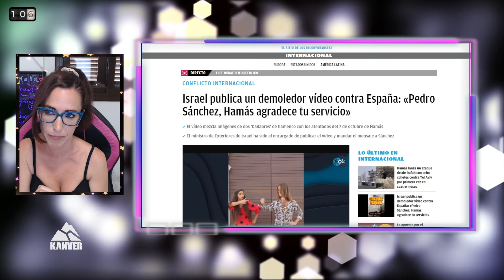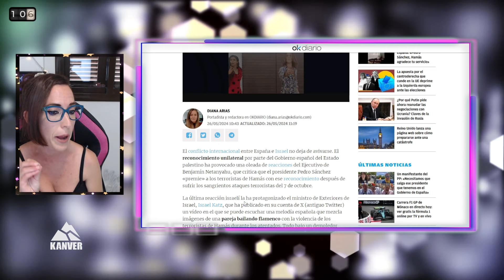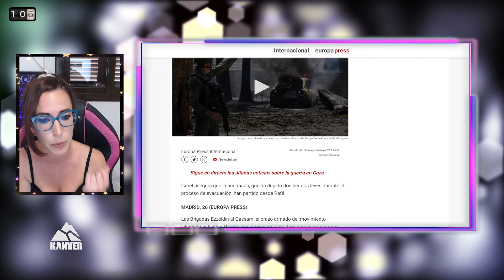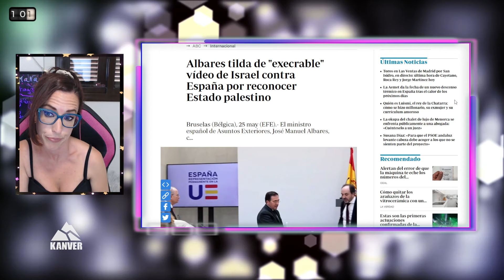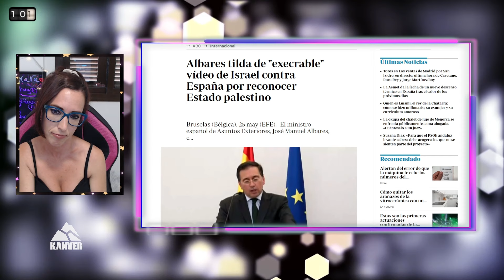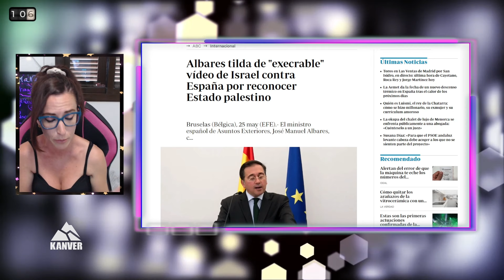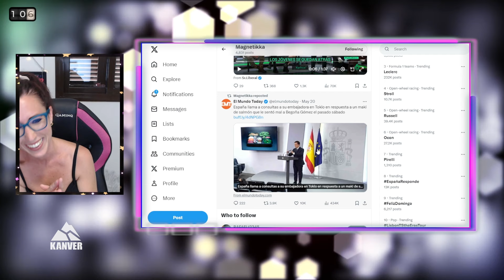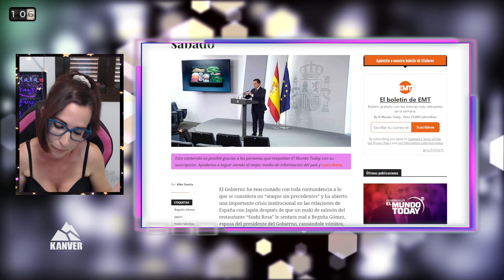ISRAEL AMENAZA a ESPAÑA: " LES HAREMOS DAÑO EN RESPUESTA "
PEDRO SÁNCHEZ nos METE en un LÍO INTERNACIONAL con ISRAEL